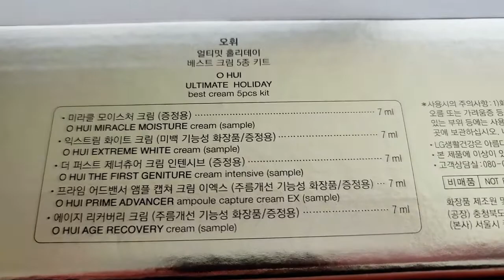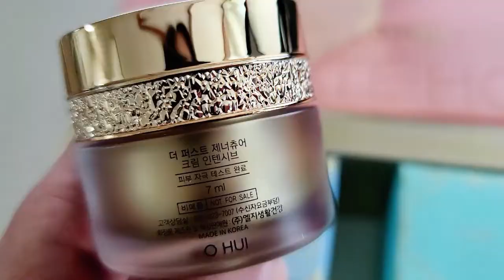O HUI ULTIMATE HOLIDAY best cream 5 pcs kit/OHUI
O HUI/OHUI 5 Trial Cream Kits

Miracle Moisture Cream 7ml
Extreme White Cream 7ml
The First Geniture Cream Intensive 7ml
Prime Advancer Ampoule Capture Cream EX 7ml
Age Recovery Cream 7ml